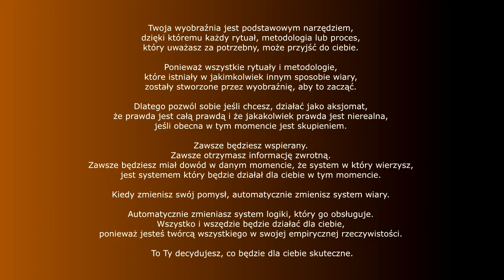Imię i Nazwisko = narzędzie które pracuje dla ciebie